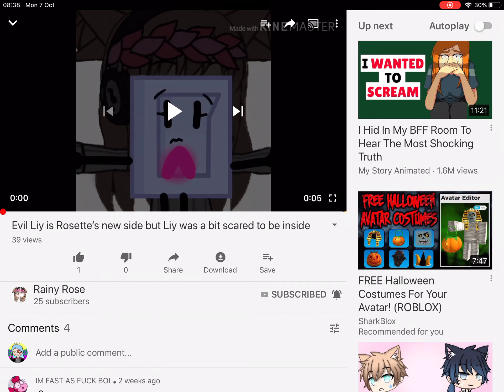I didn’t bully Liy, it was Rosettes evil side...